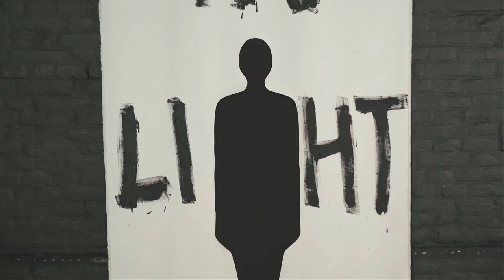In Light - A Journey Into the Unseen 2020 | Performance Art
A JOURNEY INTO THE UNSEEN - An ArtWalks Performance

UNSEEN is everything that is present that I can feel, but cannot see.
It represents my invisible internal perception.

UNSEEN is a dialogue between me as an artist and me as a human being. It stands for my quest for answers within myself.

A JOURNEY INTO THE UNSEEN represents a series of videos that mimic my everyday life in three phases.

Clearly segmented, they interpret:

MEDITATION as a source of guidance and information;
WORK ROUTINE as a physical incentive and an obstacle;
SYMBOLIC INTEGRATION WITH THE ARTWORK as the final blend-in, the essence of ArtWalks.

Videos show my meditative creative process and portray the artist as a warrior. With art being a continuous battle, the artist is constantly subject to tests of endurance, always on the verge of giving up and making it through.

Guided by meditation and the process, I focus on the artist and the environment, where one reflects upon the other. I see the artist as an inseparable part of the artwork and only together they make a complete piece. This requires the physical, mental and emotional presence of the artist within the painted piece. When they are inevitably separated, the painting is left with a silhouette-shaped hole, a trace of the artist’s physicality, yet it remains infused with the emotive and philosophical elements from its creator.

Is the silhouette-shaped hollow a flaw or is it the essence of creation?

This duality of the presence and the absence and the contrast they produce are my core interests.

ArtWalks is a multidisciplinary art concept that integrates performance, painting, living sculpture, installation, graffiti, photography, and other techniques. ArtWalks pieces are created with contemplation on movement and body art and represent a holistic approach to the process of creation.
Dynamic in essence, ArtWalks stand for the perpetual state of change, movement and evolution.

DoP Nikola Cubrilo
Original Music Dobrica Visnjic